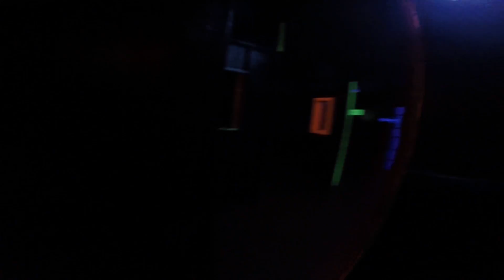Gopro#2 15-08-29 Thanks Logan, Stuart, Jamal and Mathew :D